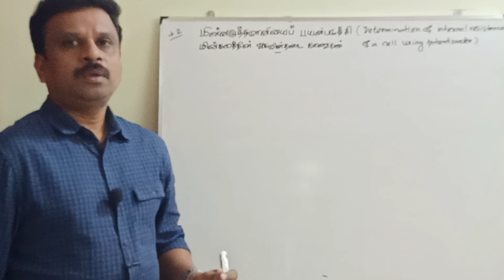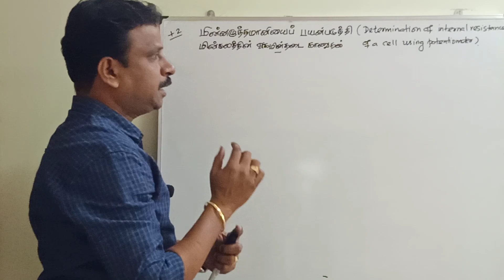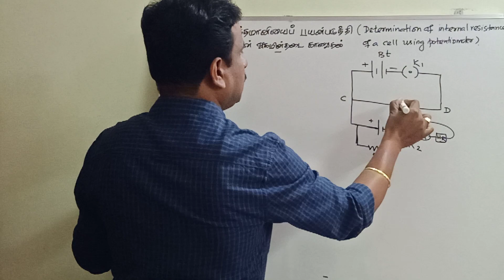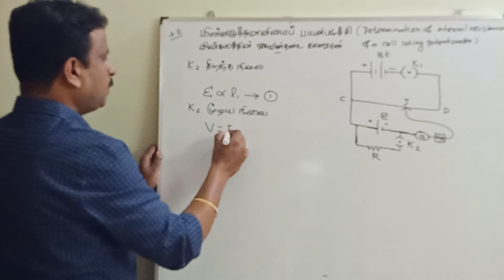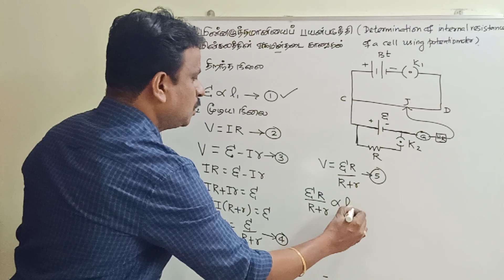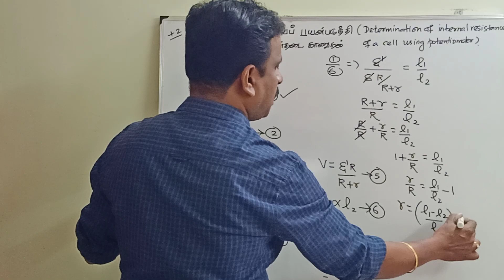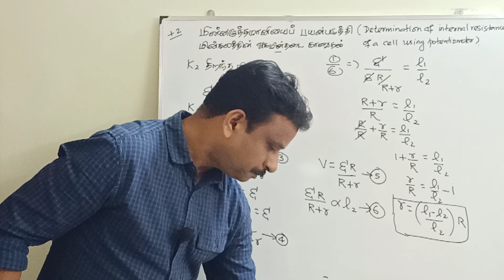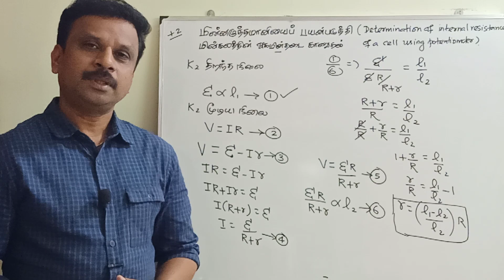அகமின்தடை(INTERNAL RESISTANCE)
மின்னழுத்தமானியை பயன்படுத்தி மின்கலத்தின் அகமின்தடை காணும் முறை